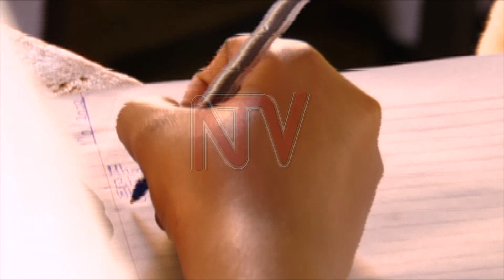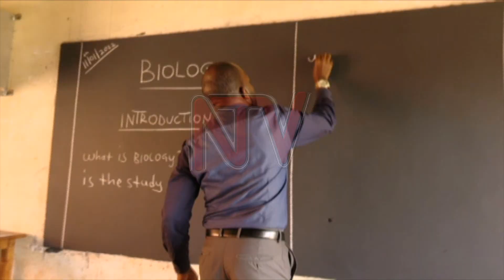POST COVID-19 LEARNING: School heads reflect on lessons first term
With the end of the first term, school heads are reflecting on lessons from the resumption of schooling following a two-year break, imposed by the COVID-19 pandemic. Some point out that more learners showed up with increased indiscipline and low concentration in class, which have been their biggest challenges. However, the rising cost of commodities has left these headteachers considering whether to increase tuition fees.